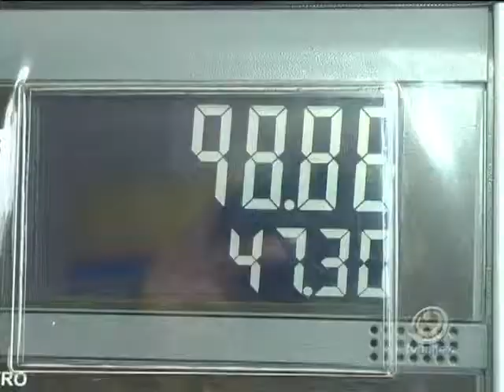Baixa no preço do etanol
O etanol está mais barato nas bombas. O preço caiu em todo Estado de São Paulo. Em Votuporanga, o valor do litro, que antes era de 2 reais e 19 centavos, passou para 2 reais e nove centavos.